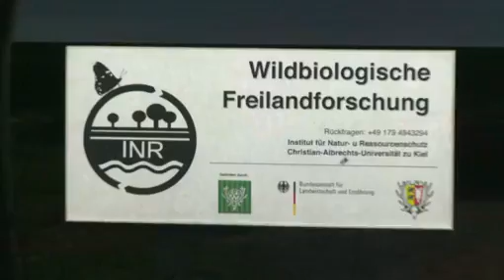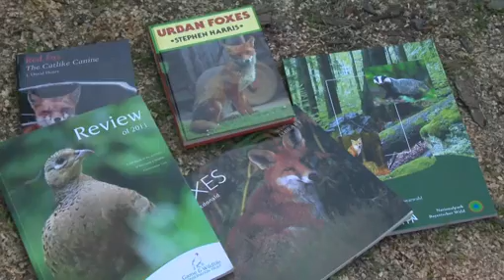Schliefenanlagen sind tierschutzgerecht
Für die Baujagd auf Füchse oder Dachse muss zunächst die jagdliche Brauchbarkeit von Hunden getestet werden. Und das ist wichtig: Der Hund lernt dabei, dass er Abstand vom Fuchs halten muss, um sich und das Tier nicht zu gefährden. Durch die Arbeit am lebenden Tier lassen sich aggressive oder ängstliche Hunde frühzeitig erkennen. In der sogenannten Schliefenanlage findet die Ausbildung mit handzahmen Füchsen statt. Dort werden die Verhältnisse eines Fuchsbaus simuliert.